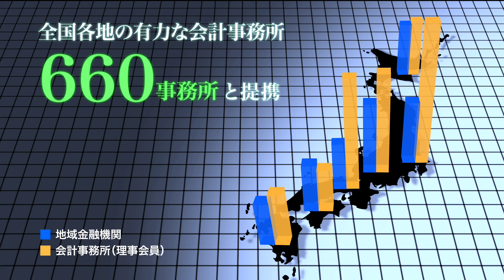日本M&Aセンター「最高の相手をご紹介するM&A仲介サービス」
日本M&Aセンター,M&A仲介
日本M&Aセンターコーポレートサイト
日本M&AセンターM&A仲介サービスサイト